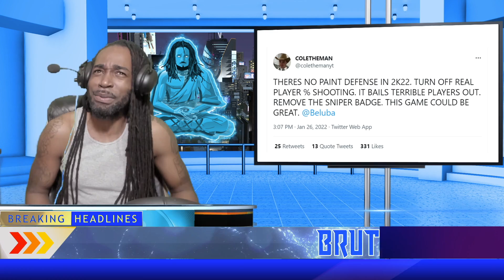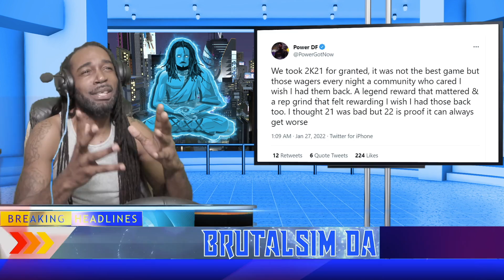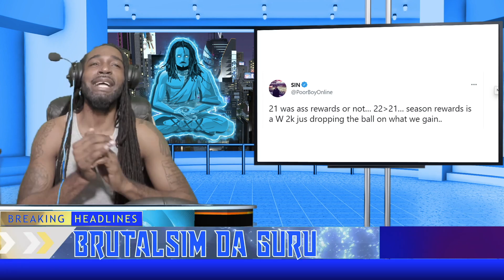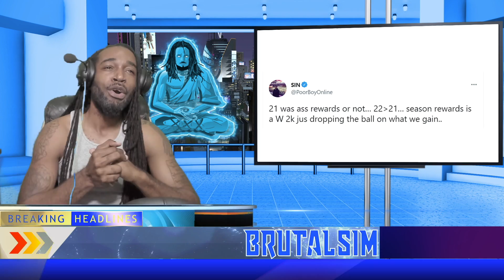NBA 2K22 NEWS - A FEW CHANGES COULD MAKE NBA 2K22 A GREAT GAME?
My Setup